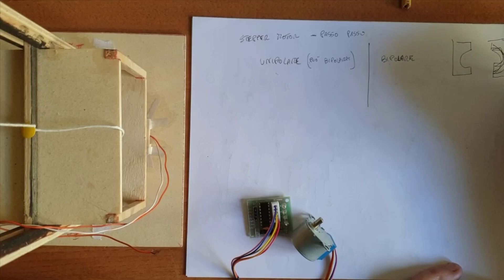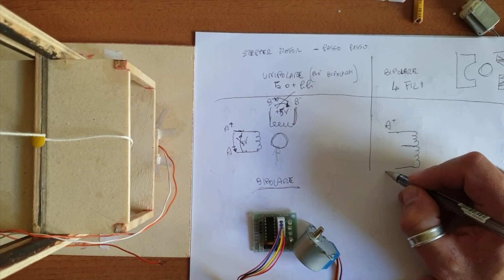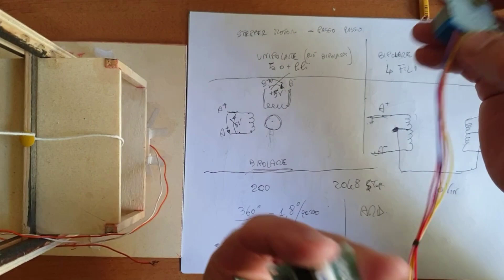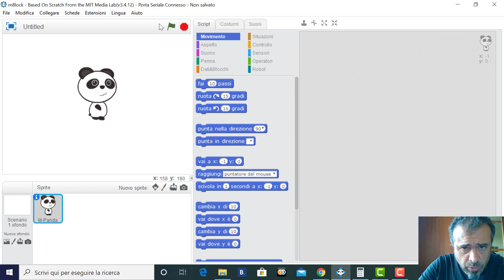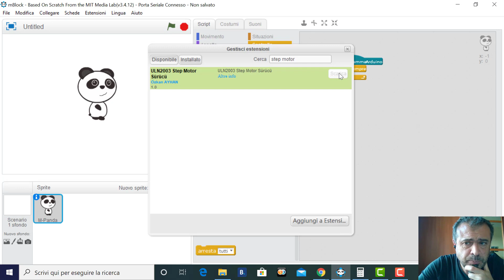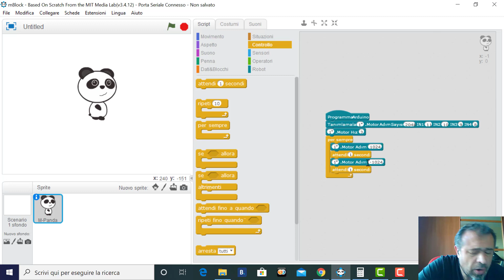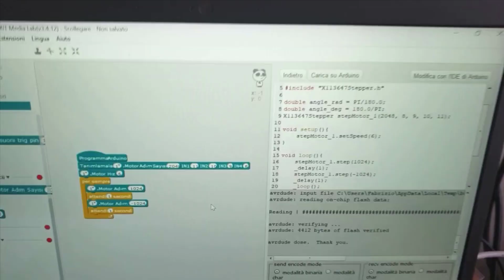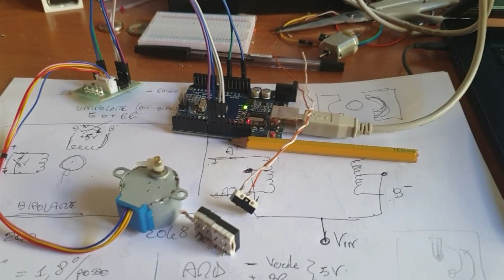Arduino: lezione 20 stepper motor (parte 1) con mBlock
pilotaggio di uno step motor con driver ULN2003 5 volt, Arduino, mBlock.